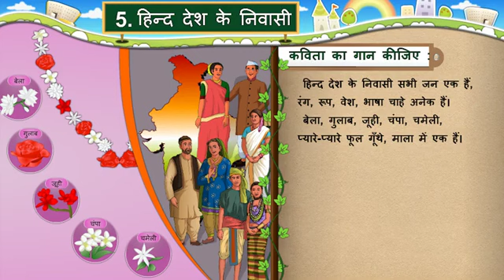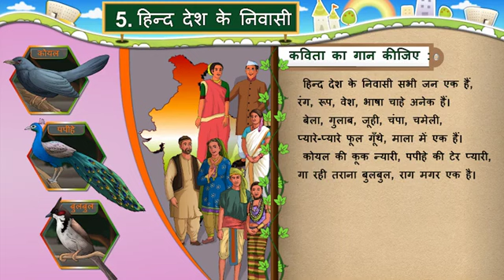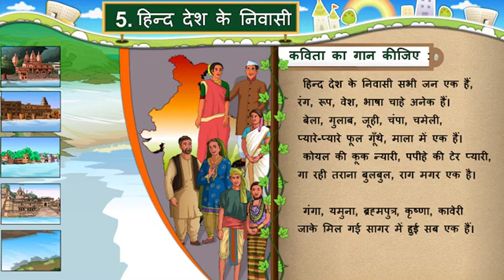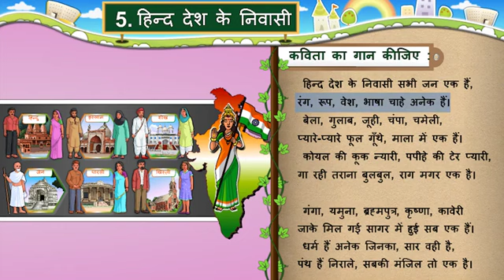कक्षा -7, काव्य -5, हिन्द देश के निवासी